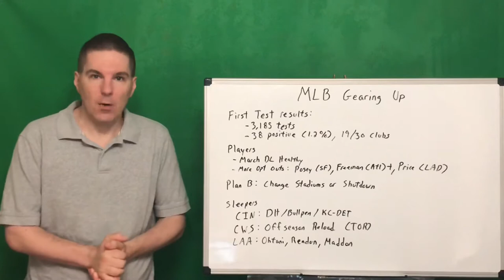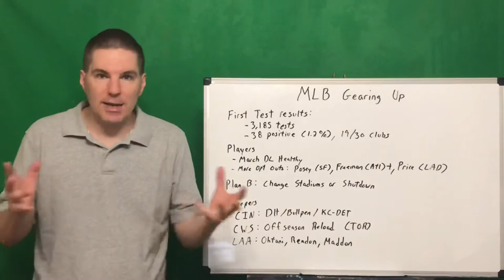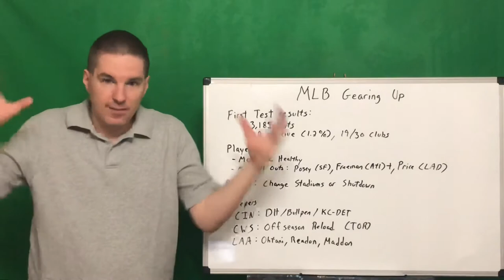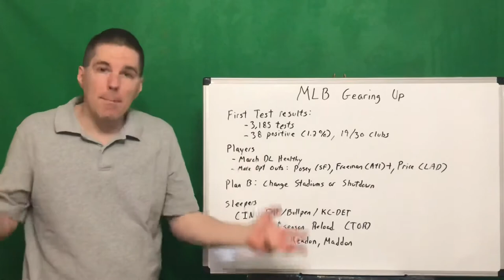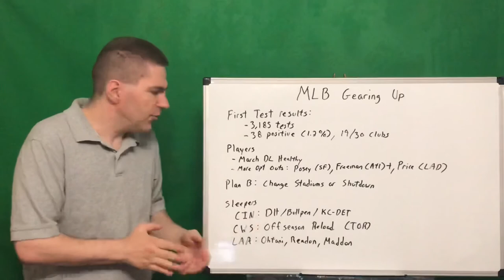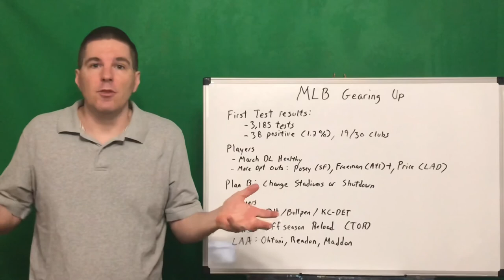First test results in, Teams Gear Up | MLB News of the Week July 11th, 2020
First test result in
More player Opt Outs
Predicting a few sleeper teams